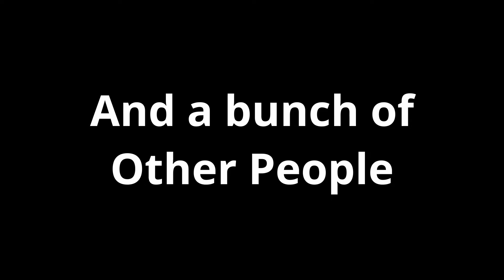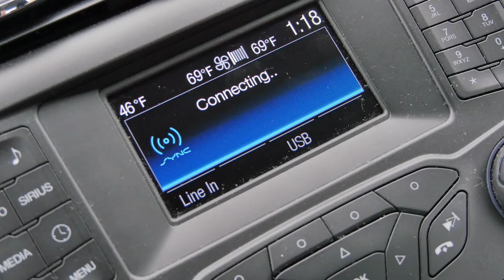XVU Finite E1 Let's Film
XVU Finite Season 1 Episode 1

Now for something a bit different...